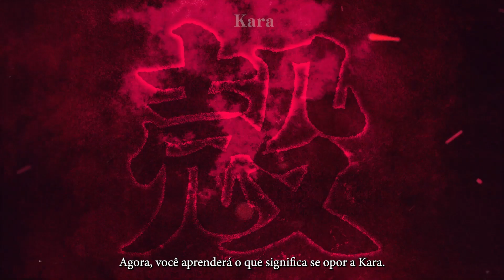NARUTO X BORUTO Ultimate Ninja STORM CONNECTIONS — Trailer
Celebre o 20º aniversário da estreia do anime de Naruto com o próximo jogo da série STORM!
NARUTO X BORUTO Ultimate Ninja STORM CONNECTIONS é um jogo de ação/luta, que inclui batalhas ninja e diferentes modos de história.

Connections apresenta o maior elenco de toda a série Naruto: Ultimate Ninja STORM com novos personagens jogáveis!

Além disso, a história de Naruto e Sasuke foi re-editada e incluída em um único jogo, junto com uma história original.